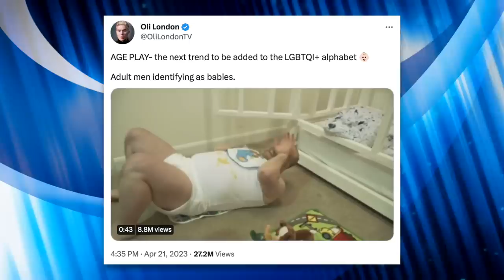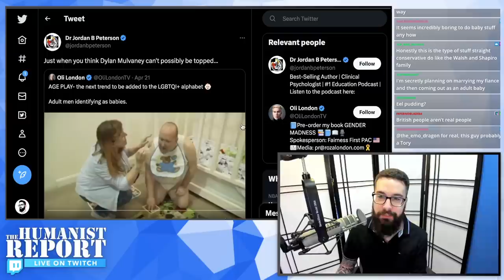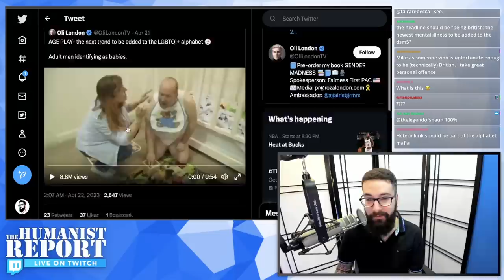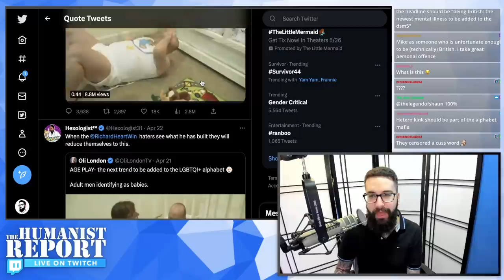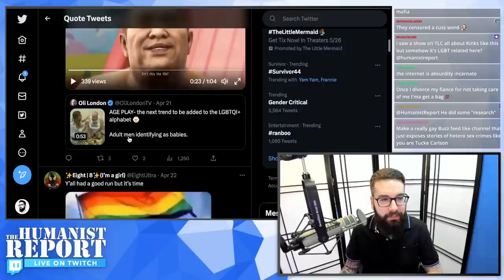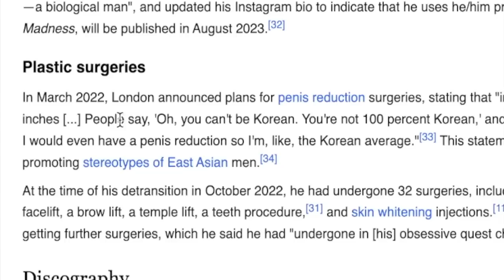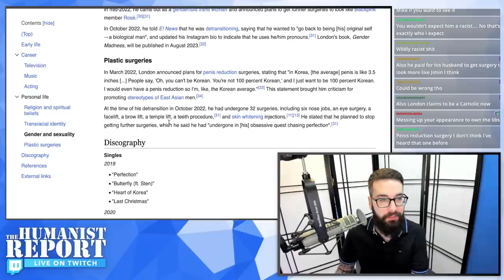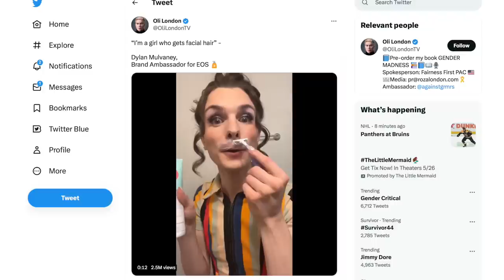Conservatives Blame LGBTQ+ People for Straight Couple's “Age Play” Kink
Conservatives have discovered a kink known as "age play" and for absolutely no reason whatsoever, they're blaming LGBTQ+ people despite the fact that the video they're reacting to features a heterosexual couple.